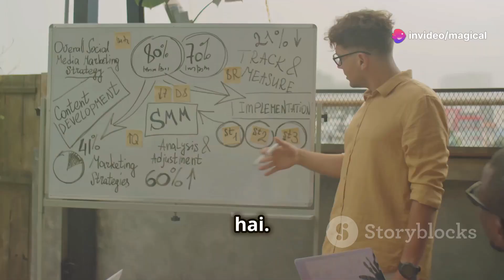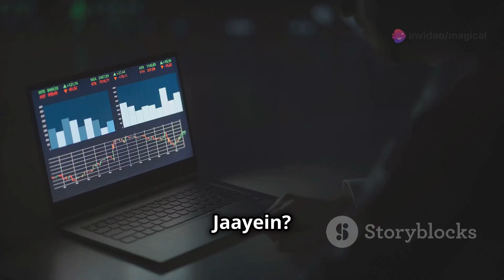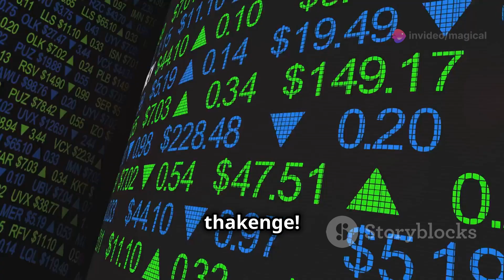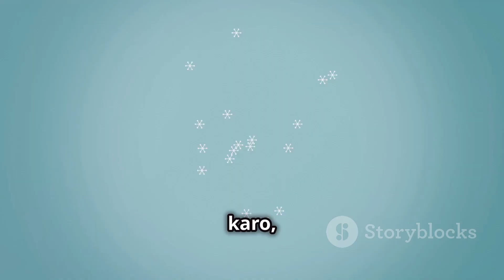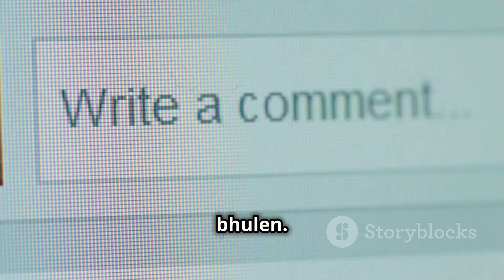Money Matters: 15 Top most profitable Youtube Niches in 2024.